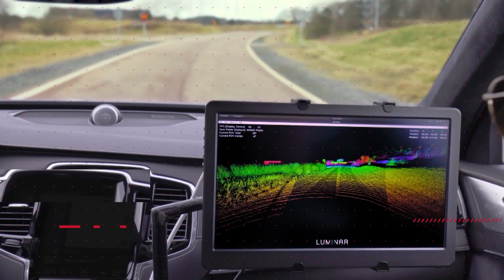Alpine Alpenglow Hy4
Водородот како алтернатива на еколошко гориво не е ништо ново, но ново е што се повеќе производители бараат решенија со него без оглед дали е тоа со мотори на согорување или горивни ќелии. Alpine се приклучува во спасот на моторите на согорување и најавува нов V6 мотор кој ќе го користи водородот.